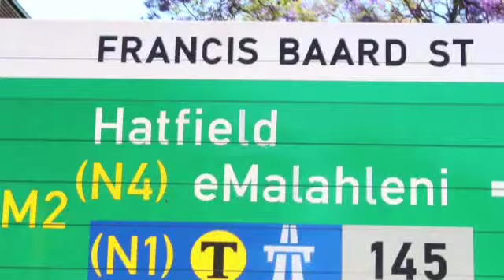MWANA DAR ES SALAAM PROMO